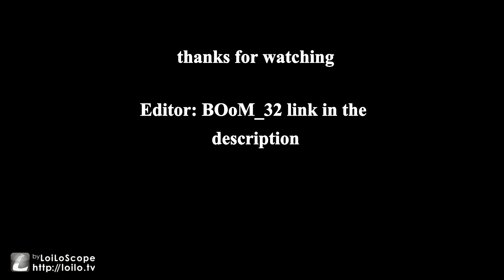DUELING A PRO PVPER | LegacySplash804 VS MCskywarrior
Gg man And u didnt let me hit you ONCE u combo so hard
Server IP: play.minesuperior.net (maybe its .com idk i forgot LOL)